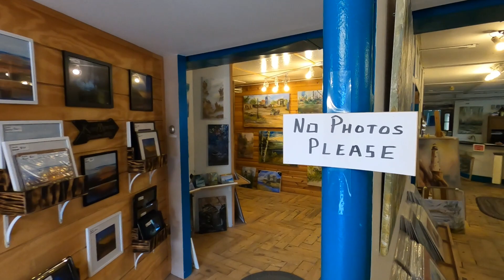Nita from Grand Marais Minnesota!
Vanlife delivers yet again...

Meet Nita in Minnesota, such a wonderful woman with a message everyone could benefit from.

Thank you Nita for sharing what is true for you with the rest of us.